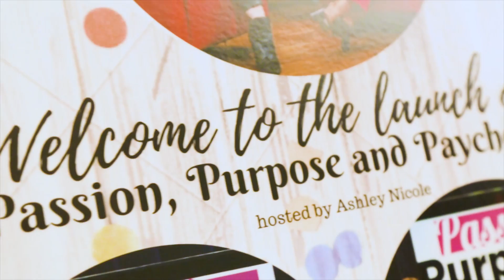Passion, Purpose, & Paychecks' Launch Party: Confidence Matters